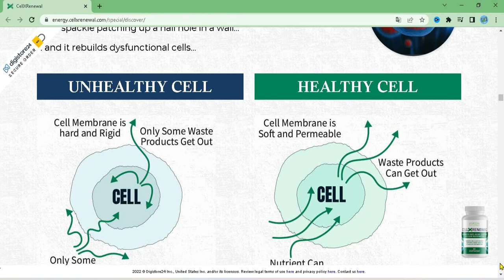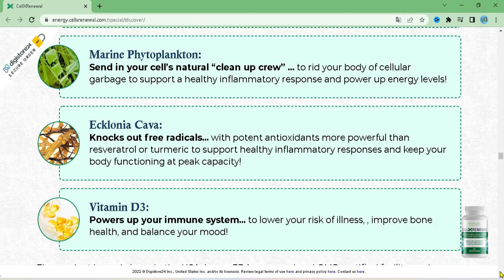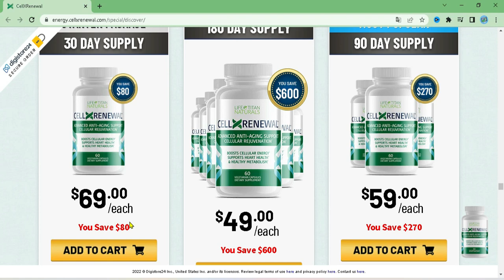Don’t Try CellXRenewal Before Watching This Video! ⚠️ALERT⚠️ CellXRenewal Honest Review!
CellXRenew's secret lies in the fact that it restores cellular health.

AP News and Alex describe the problem as clients just need to check the youth and health of their cells to boost their immune systems and get a more youthful experience.

As the cells weaken, they tear and weaken the body, leading to weakness. Reversing the aging process starts with providing users with nutrients that can overcome these problems. As a result, the quality of life of people using this formula improves significantly over time.

What is CellXRenew?

CellXRenewal aims to revolutionize the aging process by supporting healthy cells throughout the body. This mix is really aimed at restoring the older sex life that many have given up on. With this blend, you can nourish your cells and relieve common mental fatigue. Because their knees and other joints don't get inflamed, customers aren't forced to live a sedentary life.

Is CellXRenew guaranteed? Yes, I guarantee it is valid for 365 days.

You can always contact the company and if you are not satisfied you can get your money back,  but to be honest it is very difficult, because the product does REALLY work.

How to buy CellXRenew?
This product can be purchased through the CellXRenew website. With each additional bottle purchased, the total cost per bottle decreases. Every package comes with a comprehensive money-back guarantee to ensure customers are completely satisfied with their purchase.

How is CellXRenew different from other anti-aging supplements?
CellXRenewal contains a specific blend of seven different ingredients that work together to keep cells healthy. This formula increases vitality and beauty by supporting cells.

Is there a recommended daily dose for CellXRenewal supplements?
For full effect, take two capsules at the same time. Drinking a full glass of water is recommended, but many people also choose to eat with meals. Each can contains a one-month supply of capsules.

For a healthy, pain-free life, CellXRenewal offers clients the opportunity to rejuvenate their bodies from within. The formula is no substitute for medical care, but the way it soothes everything from dry skin to inflammation is one not to be missed. Worth a try. This is a simple solution for every day,

Currently customers can order:

$69 a bottle
$59 for three bottles
For $49 a bottle, you get six.

How soon can I get results?
I recommend that you give yourself at least 90-120 days to get the full benefit. However, I recommend working with a doctor you trust to find out what works best for you.

What ingredients does CellXRenewal contain?

CellXRenewal™ is produced in a facility in the United States that follows Good Manufacturing Practice guidelines.

It's also soy-free, gluten-free, non-GMO, and contains no artificial colors or ingredients.

This makes it an incredibly powerful and effective breakthrough in anti-aging science.